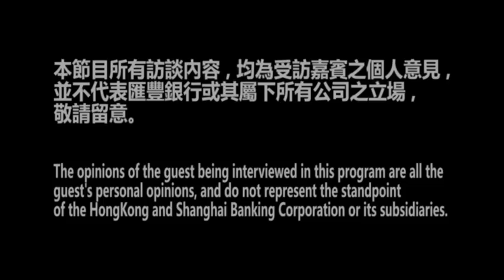青姐會客室 (嘉賓:趙增熹) (第一回)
「青姐」胡孟青今次專訪星級名人趙增熹，Y人追夢態度及價值觀多面睇！趙增熹以正能量激發「Y人之理」，勉勵Y人爭取機會追逐夢想！